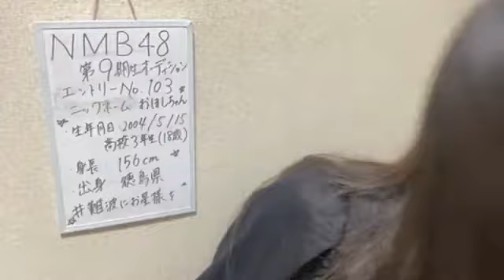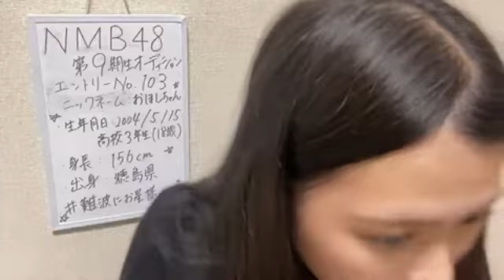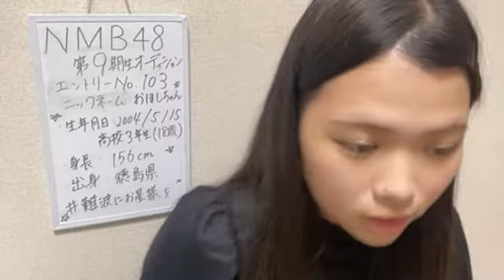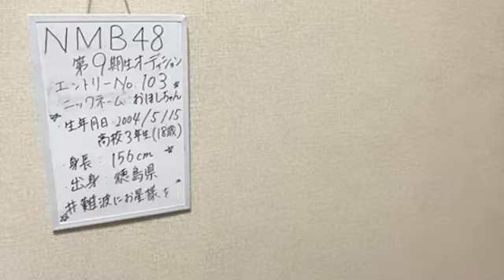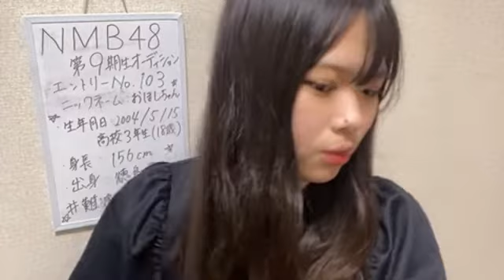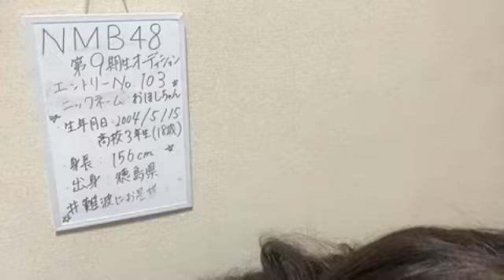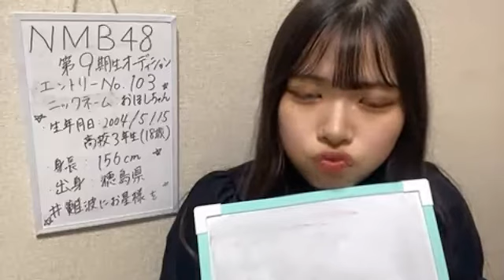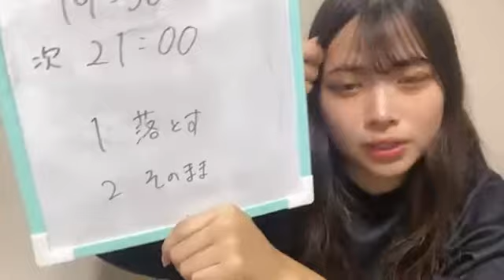NMB48 第9期受験生エントリーナンバー103番 20220927 17時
nmb48 2022年9月27日